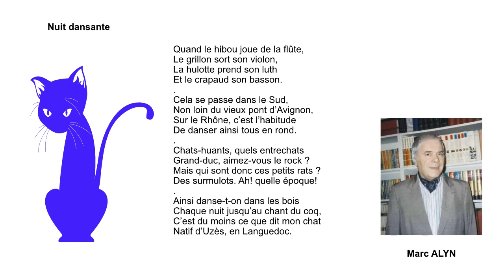Nuit dansante de Marc Alyn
Nuit dansante
Quand le hibou joue de la flûte,
Le grillon sort son violon,
La hulotte prend son luth
Et le crapaud son basson.
Cela se passe dans le Sud,
Non loin du vieux pont d’Avignon,
Sur le Rhône, c’est l’habitude
De danser ainsi tous en rond.
Chats-huants, quels entrechats
Grand-duc, aimez-vous le rock ?
Mais qui sont donc ces petits rats ?
Des surmulots. Ah! quelle époque!
Ainsi danse-t-on dans les bois
Chaque nuit jusqu’au chant du coq,
C’est du moins ce que dit mon chat
Natif d’Uzès, en Languedoc. »

Marc ALYN